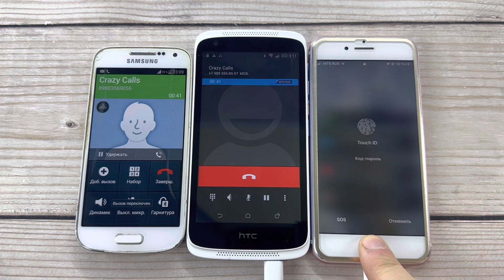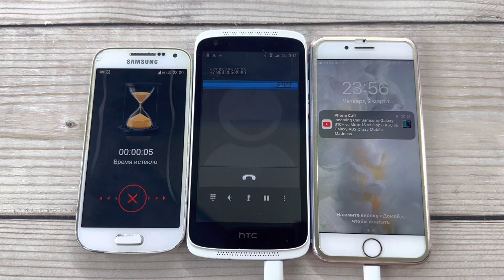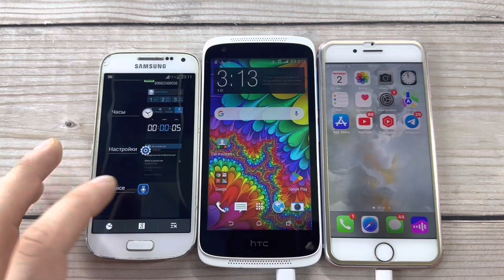Mobile Calls HTC 526G, Samsung Galaxy S4, iPhone 7/ Outgoing, Including Madness Calls